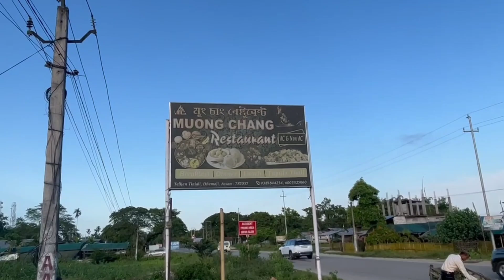ধেমাজি জিলাত এখন বিশাল ৰিজত 😍আপোনালোকে কোনোবা গৈছে নে আহকচোন চাওঁ মু্ং চাং ৰেষ্টুৰেন্ট খন কেনেকুৱা।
Eman bhal lagil nohoi Apunaluke jabo sun goi bor bhal pabo..